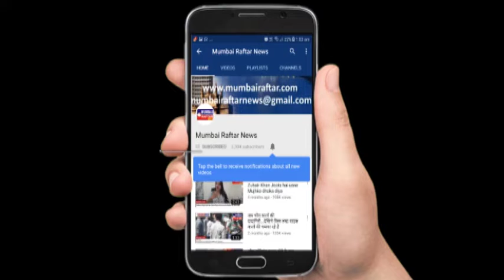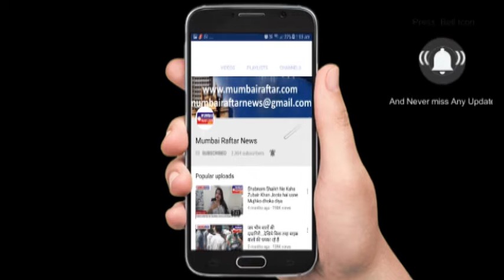The Launch Of Parx Women X Elle New Collection 'The Winter Games'